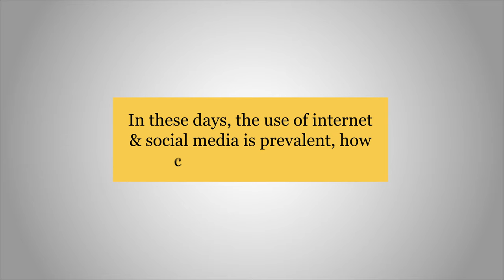How can we attain taqwa (fear of God) when the use of internet & social media is prevalent?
|| Source: This Week With Huzoor - 3 May 2019

|| What is the Ahmadiyya Movement in Islam?

|| Who is Hazrat Mirza Masroor Ahmad (may Allah be his Helper)?

May the peace and blessings of God be with you!